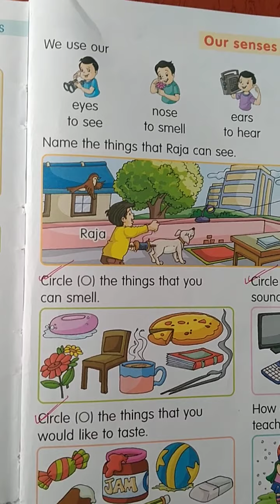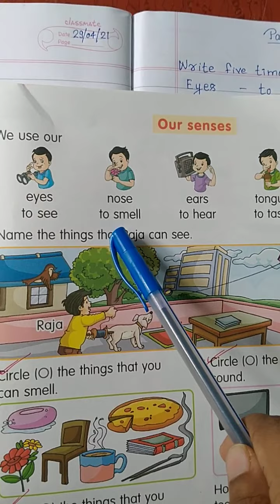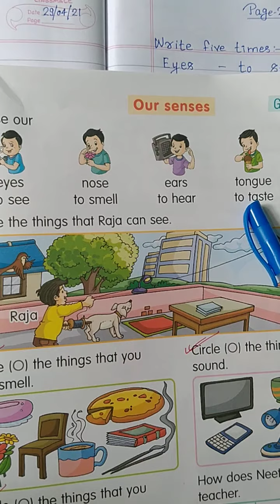UKG, Subject- EVS, Chapter Sense Organs